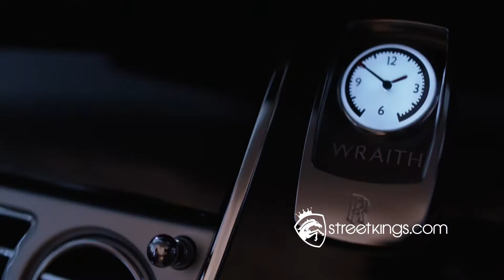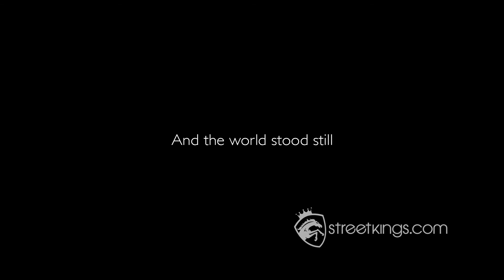Street Kings | Car Commercial | Rolls-Royce | Wraith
Elegant fastback design hints at dynamic prowess of the most powerful Rolls-Royce ever: 624 bhp/465 kW, 800 Nm from 1,500 rpm : 0-60 mph in 4.4 seconds (0-62 in 4.6)

In Europe, Wraith will be priced at c. €245k.